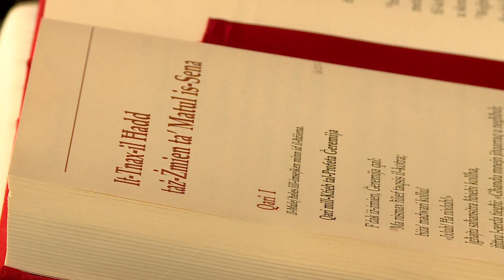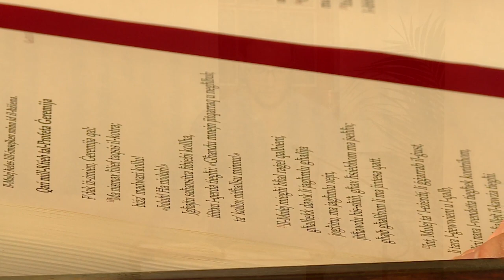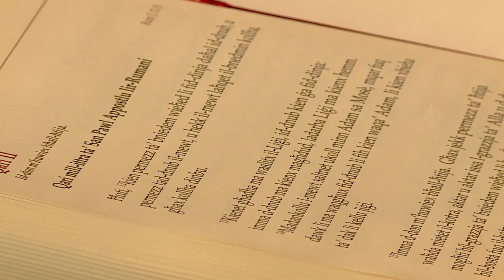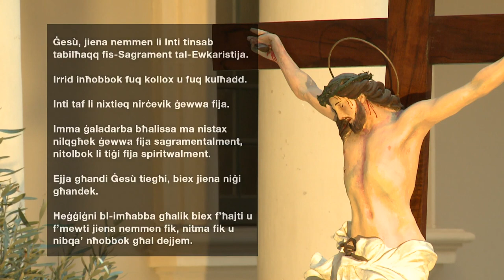Quddiesa għaż-Żgħażagħ minn Fr Brendan Gatt - 20 ta' Ġunju, 7pm